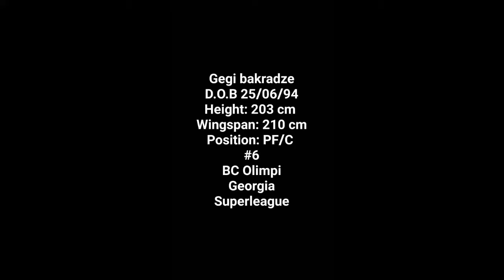Gegi Baqradze 2017/2018 Superleague season highlights